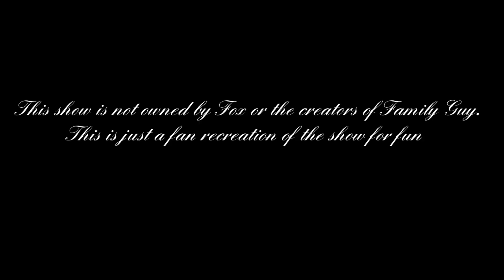If The Family Guy Intro Had A 0$ Budget.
Note: This is fan-made